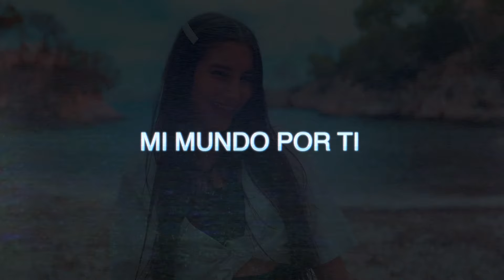MI MUNDO POR TI - TRAILER | Canción original Melina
Canal de Pato🐥 :  @patoloco-roblox

Mis libros 💕
Una abuela Anormal  🤪

 No olvides usar el código Melina en la tienda de Robux 💕